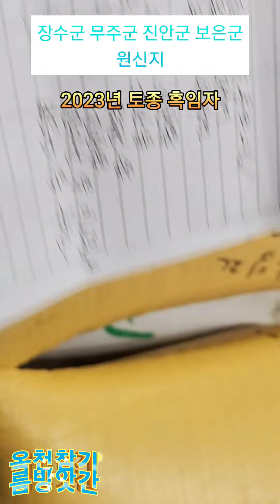장수군 무주군 진안군 보은군 2023년 토종 흑임자 올해 검정깨가 참 귀하네요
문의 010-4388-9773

2023년 토종 흑임자입니다
옥천참기름방앗간어서는
100% 국나산 곡물로
흑임자 선식 흑임자 죽가루를 많들어 드리는 전문점입니다
100% 예약제로 운영합니다